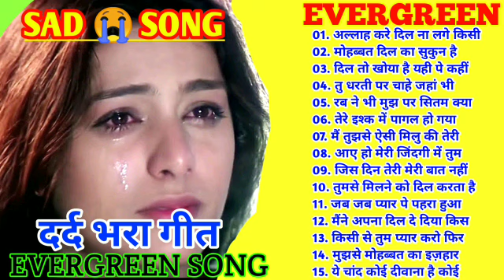Hindi_Sad_Songs_-_प्यार_में_बेवफाई_का_सबसे_दर्द_भरा_गीत_|_हिन्दी_दर्द_भरे_गीत_|_90s_Evergreen_Songs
1994,s_Superhit_Hindi_Movie_Songs_(Kumar_Sanu_&_Alka_Yagnik(240p).mp4
Best_Of_((_80,s_90,s_))_Kumar_Sanu_&_Alka_Yagnik_-_सुपरहिट_पुराने_गीत(360p).mp4 /
अलका_याग्निक_उदित_नारायण_लता_मंगेशकर_कुमार_सानू_
Songs List
01-आएगी हर पल तुझे मेरी याद
02-क्यों किसी को
03-चांद से पर्दा कीजिए
04-तारों का चमकता गहना हो
05-सातों जन्म में तेरे
06-दो अनजाने अजनबी
07-किसी से तुम प्यार करो
08-हम तुमको निगाहों में इस तरह
09-आंख है भरी भरी
10-भीड़ में तन्हाई में
11-आएगी हर पल तुझे मेरी याद
12-ऐसा देश है मेरा
13-चाहा तो बहुत
14-चोरी चोरी चुपके चुपके
15-ए काश के हम
16-अरे रे अरे यह क्या हुआ
17-मेरी महबूबा
18-हम ऐसे करेंगे प्यार
19-चाहा तो बहुत
20-दिल का आलम